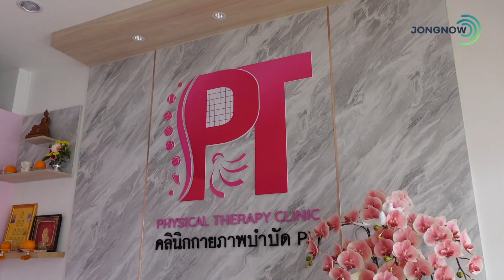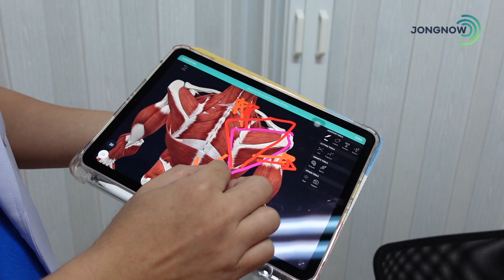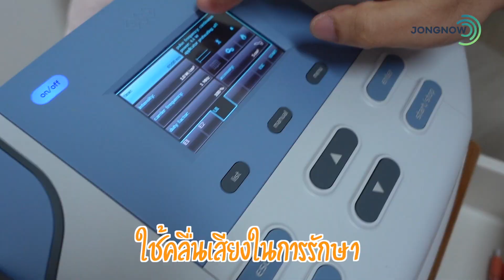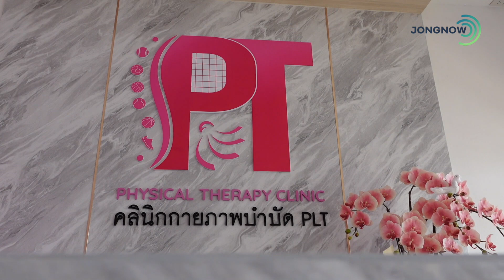เจ็บหลัง เจ็บไหล่ จากการตีแบด ทำยังไงดี? คลินิกกายภาพบำบัด PLT Clinic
ใครมีอาการบาดเจ็บที่หลังและไหล่แบบแหวน ลองดูคลิปนี้นำไปปรับใช้ดูนะคะ
Jongnow  จองนาวศูนย์รวมของคนรักกีฬา
Jongnow  : The ultimate sport hub for everyone who love to exercise and enjoy spending quality time with friend.